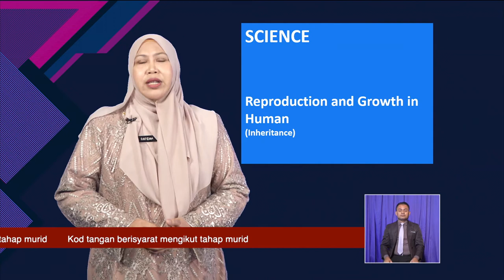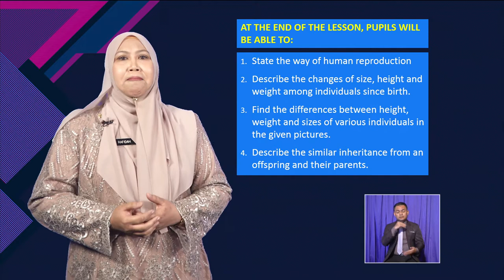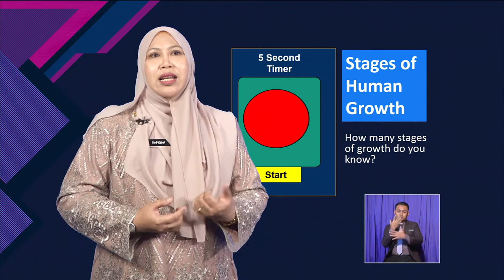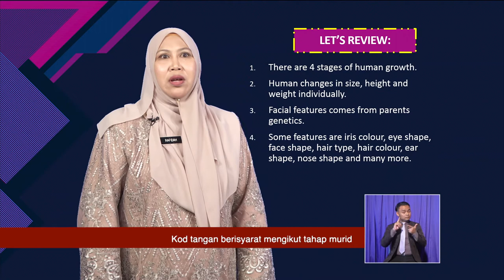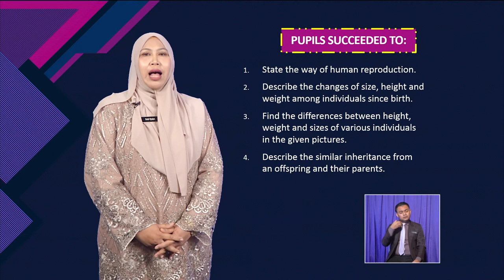Science DLP Year 2 Reproduction and Growth In Human DLP0037